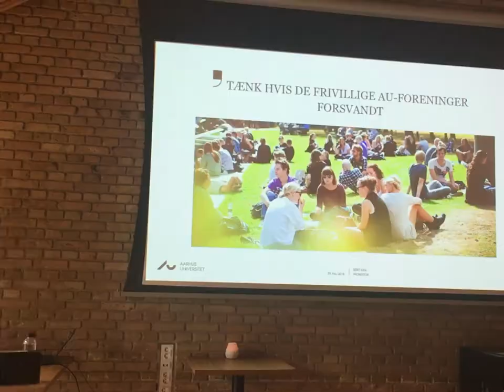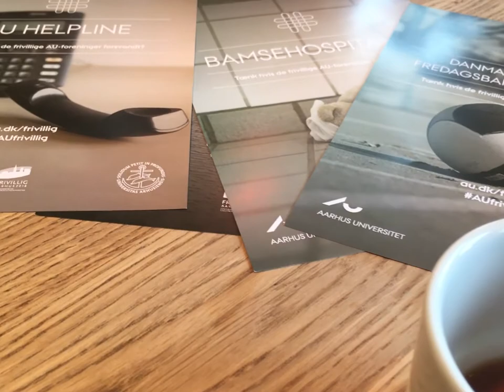AU Frivillighed: Stormøde for alle foreninger på Aarhus Universitet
Tirsdag den 29. maj afholdte AU 'Frivilligt Stormøde' for alle foreninger på Aarhus Universitet.

I 2018 er Aarhus udnævnt som Europæisk Frivillighovedstad. Aarhus Universitet vil bruge Frivillighovedstadsåret til at hylde og synliggøre de mange frivillige foreninger.

Derfor lancerer vi en konkurrence, hvor alle foreninger inviteres til at lave en kort video om deres forening og det bidrag, de yder til de studerende eller til byen. Vinderne får en pose penge, som de kan bruge på at anerkende og forkæle alle deres frivillige.